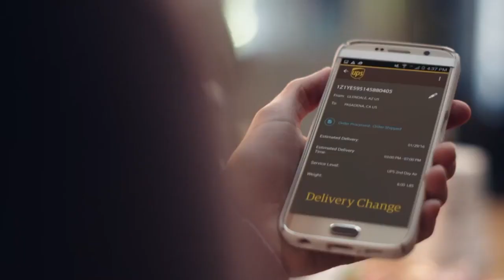Akron Zips Men's Basketball - LePear Toles Feature